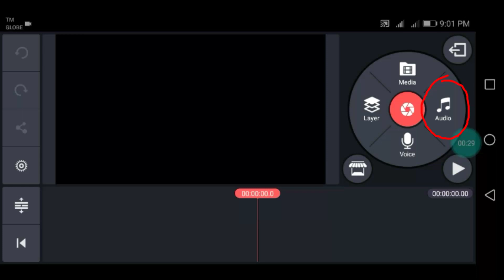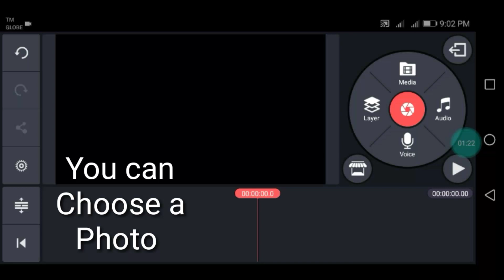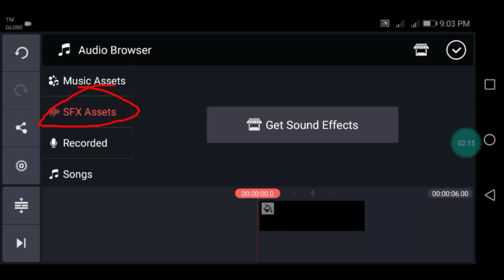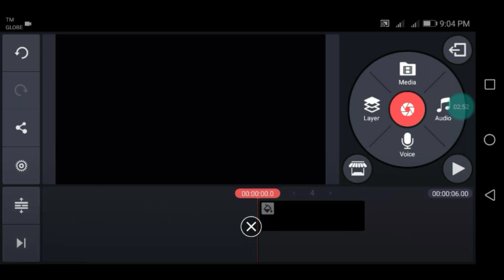Kinemaster tutorials and tips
I want to show you what is kinemaster tips and tricks.